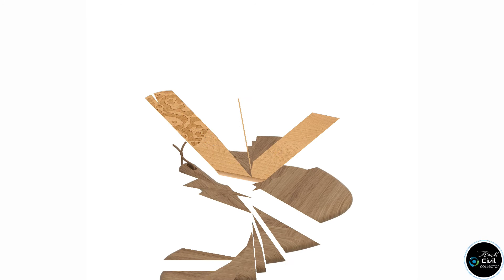BEST KITCHEN ACCESSORIES | Modern Kitchen Accessories Collection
Dear Friends,This Video is about the Kitchen Accessories.  You can see the Modern and Luxurious Kitchen Accessories Ideas.

" Watch Video Till the end Friends " Hope, You will LIKE it !!